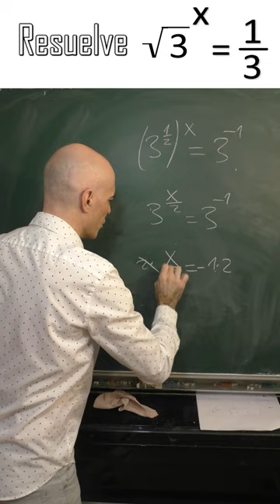HALLA EL VALOR DE X EN ESTA ECUACIÓN EXPONENCIAL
Resolución de una ecuación exponencial en donde aparecen radicales, en concreto una base con una raíz cuadrada. La técnica para hallar x está en ser capaces de escribir ambos miembros como una igualdad entre potencias de la misma base.